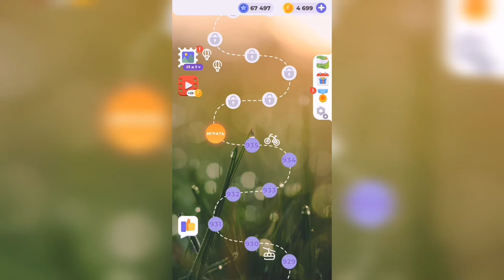Линия слова / Лесная чаща / Уровень 936